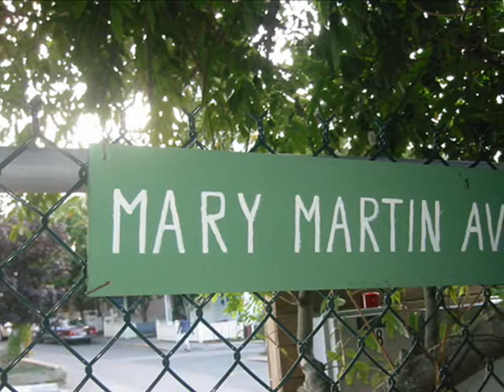Ukulele Man - "Provincetown"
at Englishmanjohn's Dec. 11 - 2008